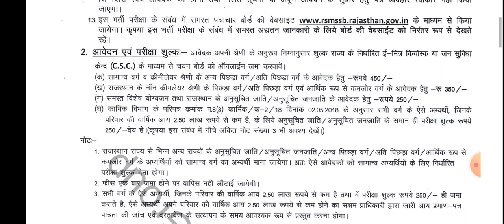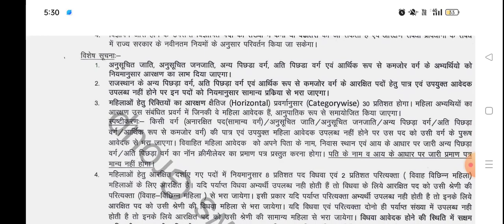Rajasthan CHO Bharti 2022 राजस्थान सीएचओ भर्ती का 3531 पदो पर नोटिफिकेशन जारी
Rajasthan CHO Bharti 2022 राजस्थान सीएचओ भर्ती का 3531 पदो पर नोटिफिकेशन जारी : राजस्थान कर्मचारी चयन बोर्ड द्वारा समुदायिक स्वास्थ्य अधिकारी भर्ती 2022 के लिए नोटिफिकेशन जारी कर दिया गया है। कर्मचारी चयन बोर्ड द्वारा पहली बार संविदा पर आधारित भर्ती निकाली गई है। यह भर्ती कुल 3531 पदों पर निकाली गई है जिसके लिए ऑनलाइन आवेदन 8 नवंबर 2022 से शुरू होंगे जो कि 7 दिसंबर 2022 तक चलेंगे। योग एवं इच्छुक अभ्यर्थी एसएसओ आईडी के माध्यम से इस भर्ती के लिए ऑनलाइन आवेदन कर सकते हैं।